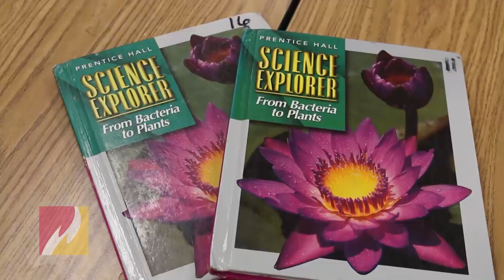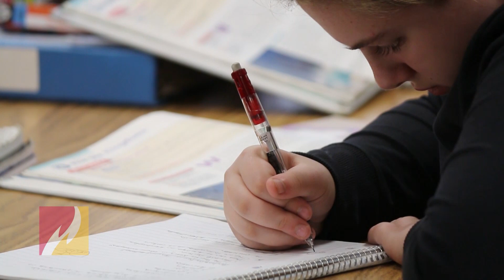Outstanding Graduate: Nicholas Halm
Biology Education Senior Nicholas Halm is finishing up his student teaching as he prepares for graduation.  Watch now to hear his story.